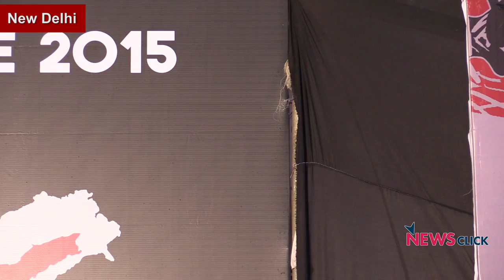People Speak Up at Not In My Name Protest - Mohammad Asaruddin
On a pleasant Wednesday evening, thousands of citizens came out on the streets of Delhi. It was for a protest against the brutal lynching of Hafiz Junaid. The 15 year old was on a Delhi-Mathura train with his brother, when he was stabbed to death by a mob; they called him “anti-national” and “beef-eater” before leaving the brothers, and two other companions, in a pool of blood.

Mohammad Asaruddin, twenty-two-year-old cousin of Junaid, read out a poem named “From Junaid in Heaven to his Mother”.